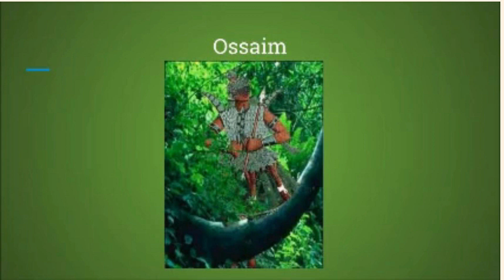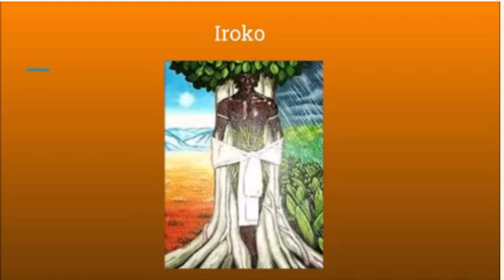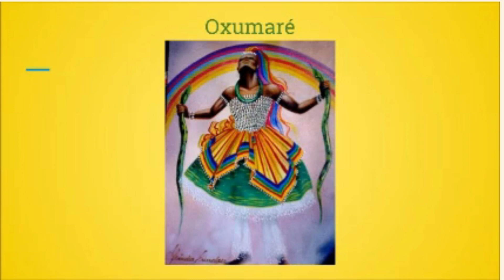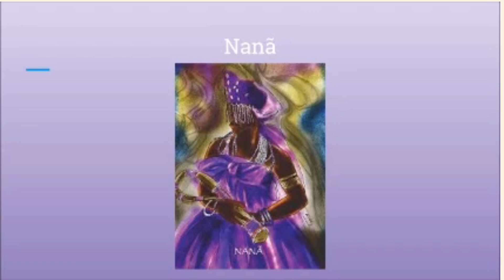Orixás - Síntese dos Orixás cultuados no Candomblé - vídeo 2 - Ossaem, Iroko, Oxumaré e Nanã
Síntese dos Orixás cultuados no Candomblé.